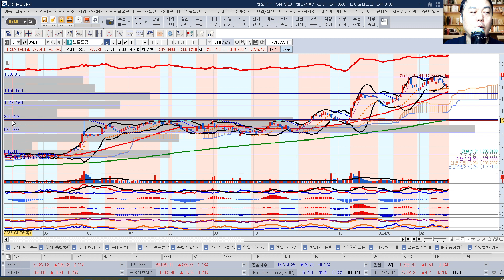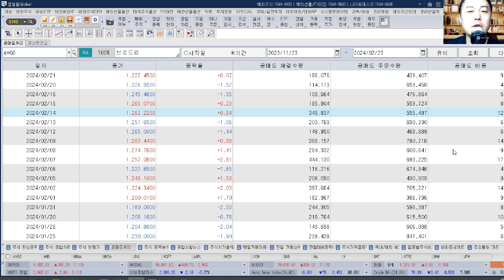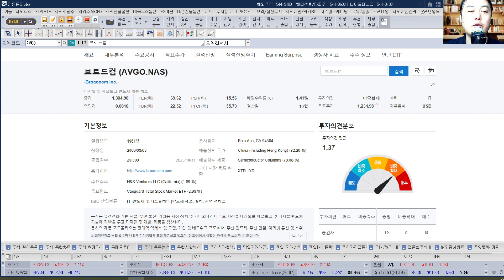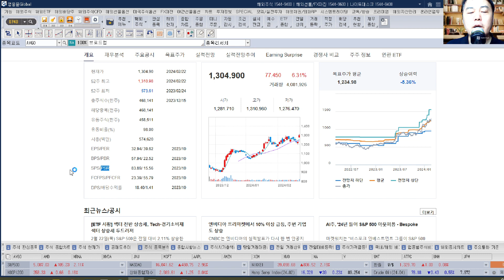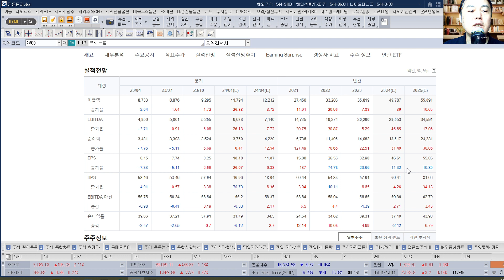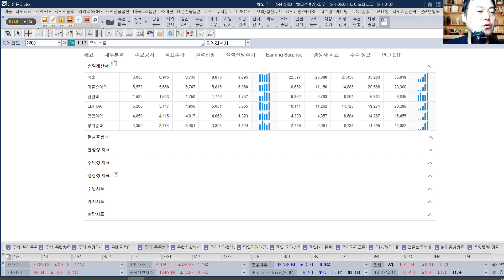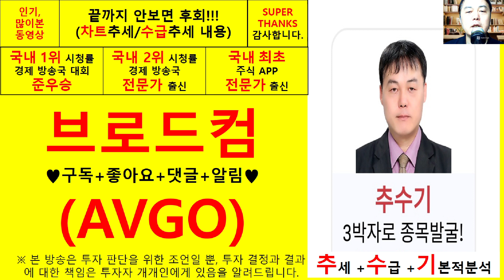브로드컴(AVGO) 추수기(추수) 전문가 종목 분석